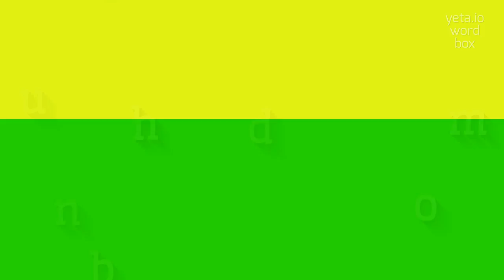LUNDBOHM - HOW TO PRONOUNCE LUNDBOHM?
LUNDBOHM - Lundbohm pronunciation: Common mistakes & fixes in 2023

Lundbohm is a Swedish surname that originated from the combination of the words 'lund', meaning grove, and 'bohm', meaning a farmer.
It is a fairly uncommon surname and is primarily found in Sweden.

Pronunciation:
To pronounce 'Lundbohm', say 'loond-bawm'.
Other possible pronunciations include 'loond-bohm' and 'lund-bawm'.

Test yourself by speaking the following examples:
1. Lundbohm is an interesting Swedish surname
2. Have you ever heard of someone with the last name Lundbohm?
3. The Lundbohm family has deep roots in Swedish history